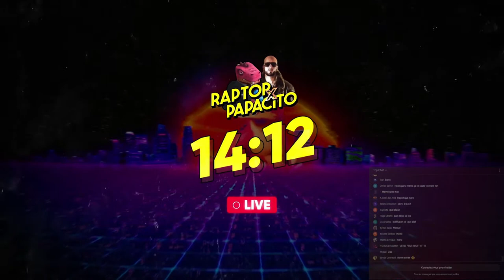REPLAY 🔴 LIVE ： MALVEILLANCE MAX RAPTOR X PAPACITO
Le duo le plus légendaire d'internet est de retour.

VIDEO SOUS PROPRIETES DES AYANTS DROITS. CETTE DERNIERE PEUT SAUTER A TOUT MOMENT !